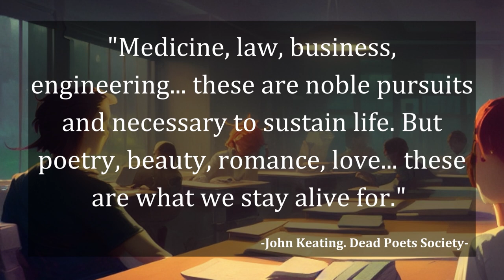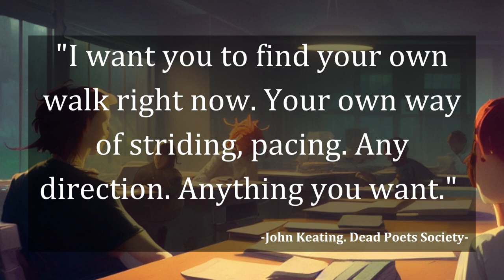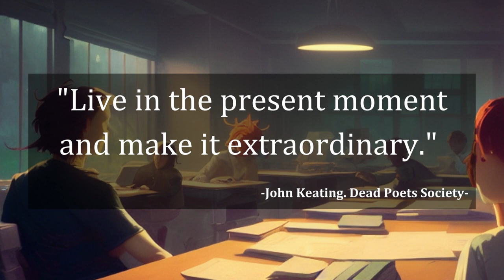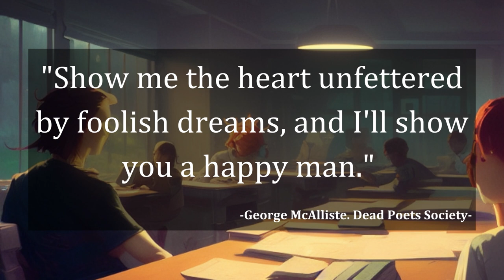Carpe Diem || Embracing Life's Poetry | Inspirational Video with Dead Poets Society Quotes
Welcome to "Carpe Diem: Embracing Life's Poetry," an inspiring video that combines captivating visuals with timeless quotes from the beloved movie "Dead Poets Society." Prepare to be uplifted and motivated as we delve into the power of seizing the day and embracing the beauty of life.

In this thought-provoking compilation, we explore the profound impact of John Keating, a passionate English teacher who encourages his students to think beyond the ordinary and embrace their individuality. Throughout the film, Keating's teachings inspire the students to break free from societal constraints and pursue their dreams enthusiastically.

Remember, carpe diem!

Chapters:

0:00 Into.
0:01 John Keating.
2:48 Others.
3:12 The End.